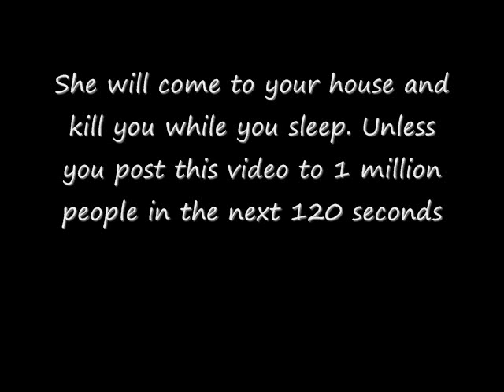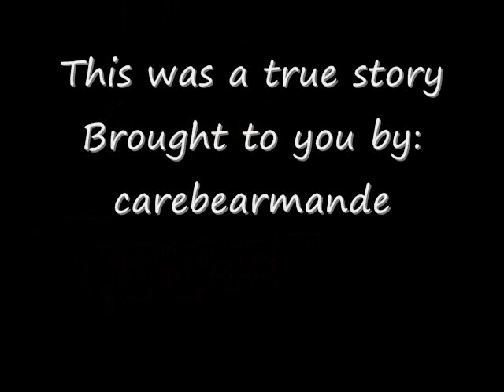Video Chain letter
Yes Laides and Gentlemen I have brought Chain letters to a new level of idiocy